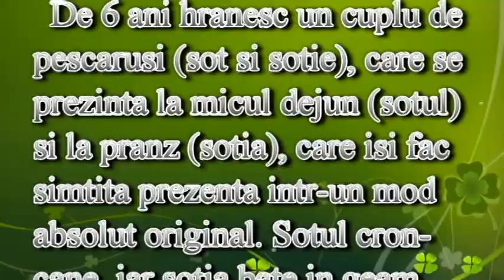Pescarusii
Created with a proffesional version of CyberLink PowerDirector 12.0